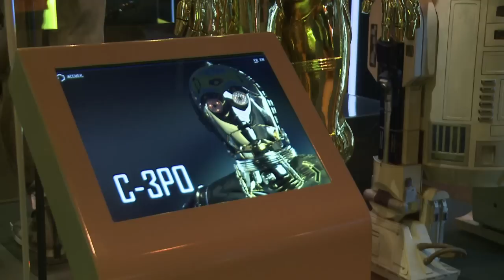La légendaire saga "Star Wars" à la Cité du Cinéma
Dark Vador, R2D2, Yoda: tous les personnages emblématiques et près de 200 objets inédits de la saga "Star Wars" seront exposés à partir de samedi à la Cité du Cinéma, à Saint-Denis près de Paris. Durée: 02:16